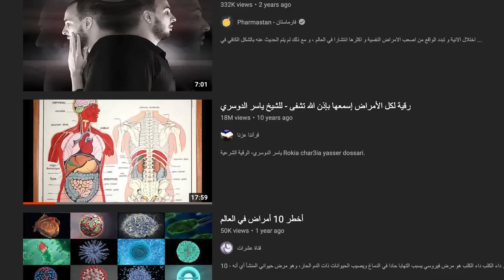باراكا من الجهل كن طبيب نفسك و عالج نفسك بنفسك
فيديو من الأرشيف